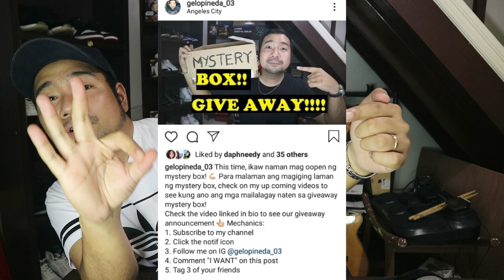HOW TO SPOT SUPREME WAIST BAG SS18 FAKE vs. REAL COMPARISON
A new item is added to the GIVEAWAY BOX !! to find out what it is.

2. CLICK THE NOTIF BELL
4. Look for my IG post with the mystery box giveaway
5. Comment the words " I WANT"
6. Tag 3 of your friends

Thank you for your usual support! I appreciate you all. :)

SEND ME PRODUCTS TO REVIEW HERE:

PIMA PRESS CORP. c/o Angelo Pineda

058 M. L. Quezon Street, Barangay Lourdes Sur East Angeles City 2009